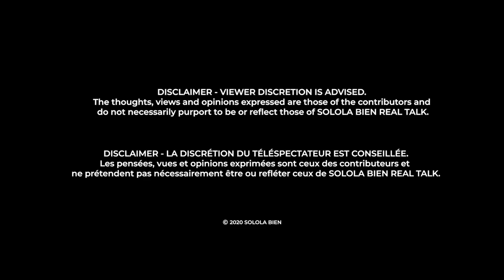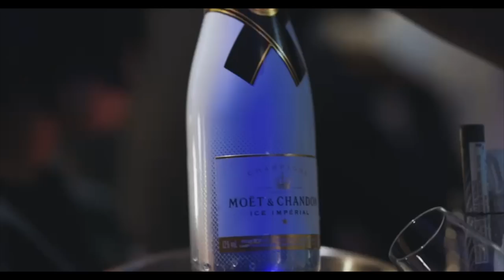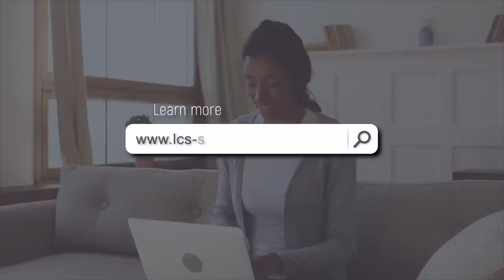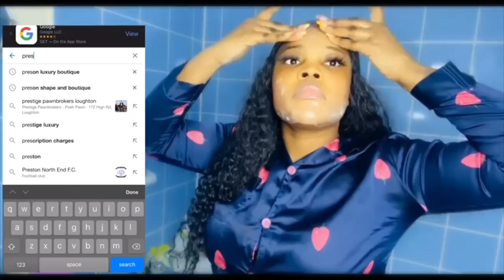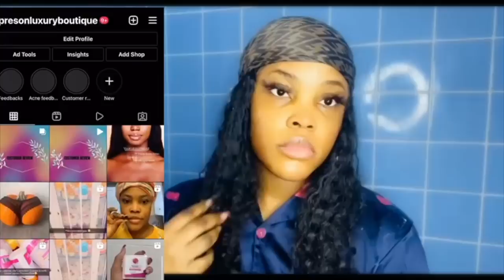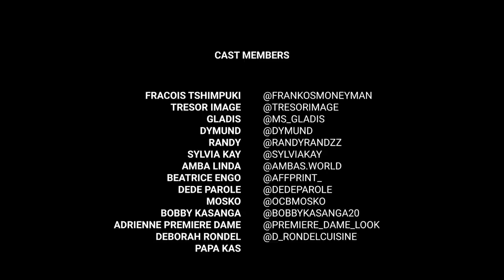'NA AGE NAYO NANU OBALI TE' | SOLOLA BIEN FACE OFF| EPISODE 1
Solola Bien FACEOFF EPISODE 1.

In this episode the Panellists engage in a review of season 3, do they agree to disagree, is there any growth, will their opinions change, let us know your thoughts below.

SOLOLA BIEN LIVE AUDIENCE: MAY 21ST - GET YOUR TICKETS TODAY

Watch the premiere every Wednesday at 8pm (UK Time) on Youtube.

Remember to follow us on the following

Filmed and Directed by Winter Sun Motion
Media Partner- VOICE OF CONGO

Copyright of solola bien, solola bien extra, solola bien realtalk, Sololá bien USA, Sololá Bien France , Sololá Bien UK Sololá Bien Kinshasa and Sololá Bien Europe.

SOLOLA BIEN is a  platform where topics that are controversial, taboo and potentially difficult to discuss amongst our generation as young Congolese people.

Seeking to attack the negative narratives and stereotypes of Congolese people dwelling in
the western world. In attacking these negative narratives/stereotypes, promoting a constructive view of the progressive Congolese people that have been emerging from this generation.